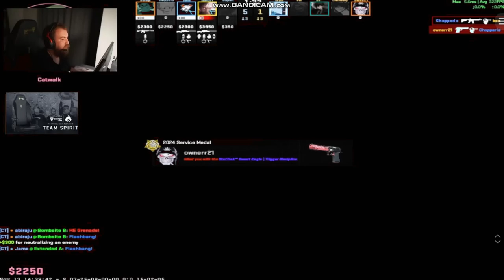МОНЕСИ ОТОМСТИЛ ДОНКУ ЗА НОЖ!! M0NESY, CHOPPER, ИГРАЮТ FACEIT CS2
● Это наше оригинальное видео с нашим оригинальным контентом, множеством высококачественных правок и оригинальных творческих идей.
Мы стараемся принести вам лучшие и самые уникальные видео, надеемся, вам понравится!